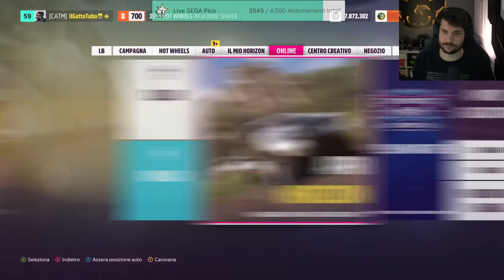Forza Horizon con le HotWheels!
In questa live Forza Horizon con le HotWheels!